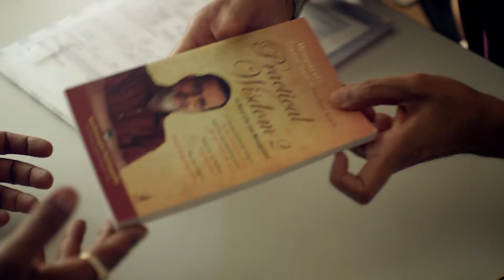Graphics Ad - TV Commercial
Motion Graphics Advertisement Design for Veegaland Builders.

Agency: Sweet Water